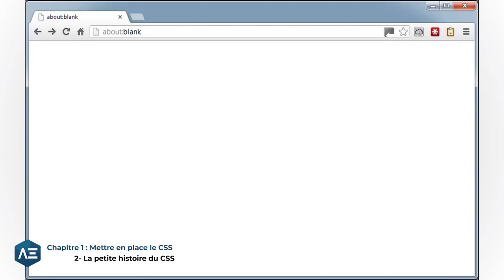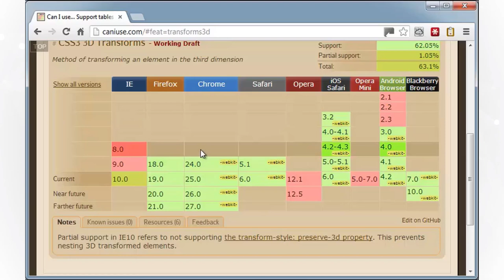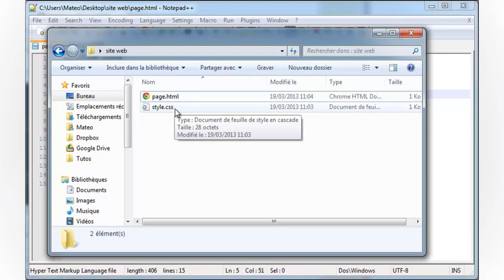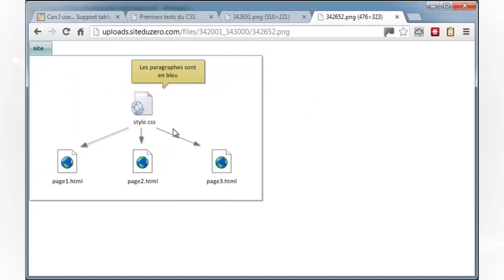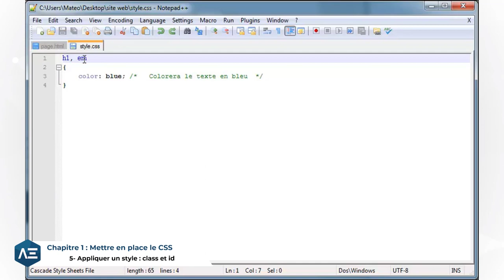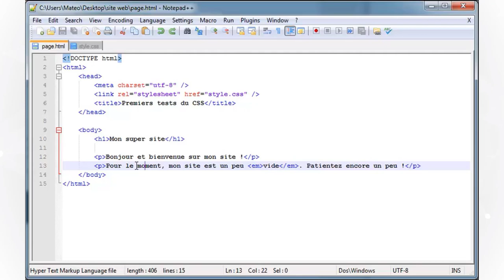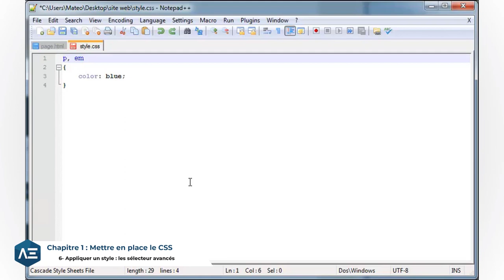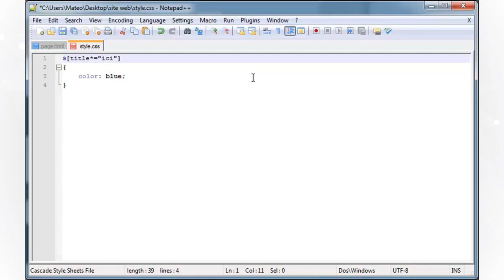#6 Mettre en place le CSS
PARTIE 2
Nous découvrirons un nouveau langage : CSS. Celui-ci nous permettra de mettre en forme notre site web et de modifier la couleur, les bordures, la police, etc.
Bienvenue dans la seconde session du MOOC sur HTML5/CSS3 ! Vous êtes de plus en plus nombreux et ça me fait très plaisir !
Dans cette partie, j'ai préparé pour vous 5 vidéos, représentant un total d'1 heure de leçons. Je vais vous introduire le langage CSS. Let's go !

Chapitre 1 : Mettre en place le CSS
1- Introduction La petite histoire du CSS
2- La petite histoire du CSS
3- Où écrit-on le CSS ?
4- Appliquer un style : sélectionner une balise
5- Appliquer un style : class et id
6- Appliquer un style : les sélecteur avancés
*// Suivez Nous \\*